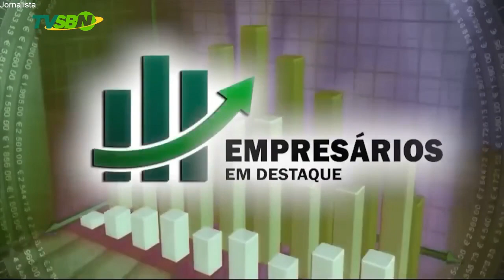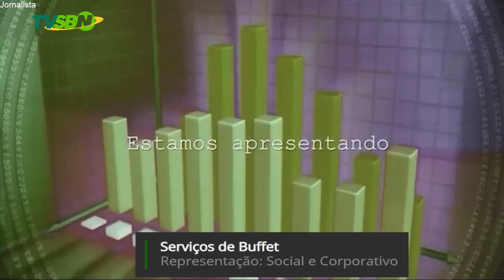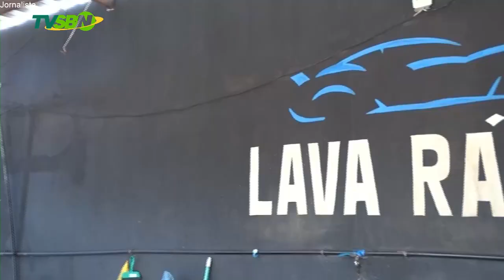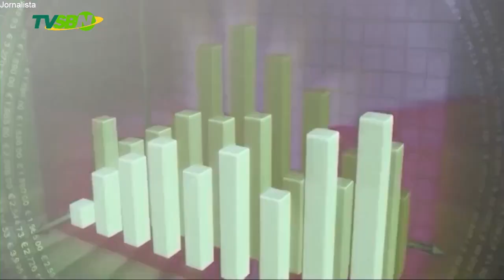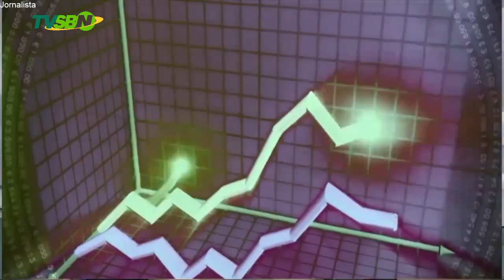EMPRESÁRIOS EM DESTAQUE 29/11/2022 I Dorcival Fazan - Serviços de Buffet